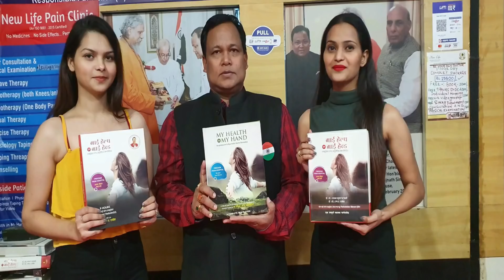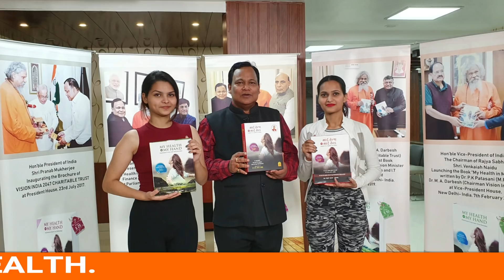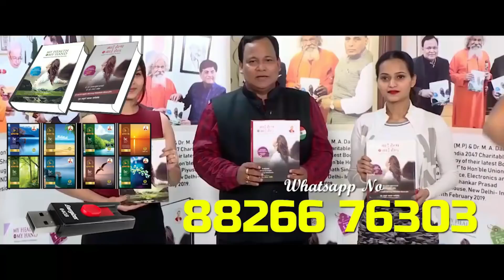सदा जवान रहने के लिये रोज पियें नारियल पानी /Ten Health Benefits Of Coconut Water |BY DR DARBESH